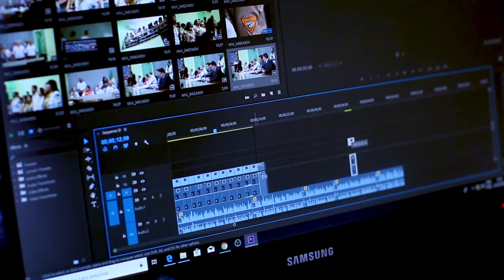'DOWN THE SPIRAL' WITH CRACKRABBIT BAND: EPISODE 2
Let's spiral down 🌀 with CRACK RABBIT as we enjoy their LIVE performances from Scottsdale AZ, in their very own studio and interview them about their dream venues and how the band got started. We get to meet all the band members of Crack Rabbit and get exclusives on whats coming up next.
ROZIE: FRONT WOMAN
MICHAEL: LEAD GUITARIST
RILEY: DRUMMER
CHRIS:BASS
ALEX:KEYBOARD/GUITARIST

DOWN THE SPIRAL IS A NEW SERIES WHERE WE GO INTO ARTIST'S CREATIVE PROCESS AND INSIGHT OF THEIR MUSIC AND CREATIVENESS, THE SHOW IS A COLLABORATION WITH
SPIRAL PRODUCTIONS AND TAKEOVER MEDIA.

Select the $10 membership 'TakeOver Team' for all exclusive content of 'DOWN THE SPIRAL'

INSTAGRAMS
BAND: @CRACKRABBITBAND
HOST ANDREW: @andrewespino_